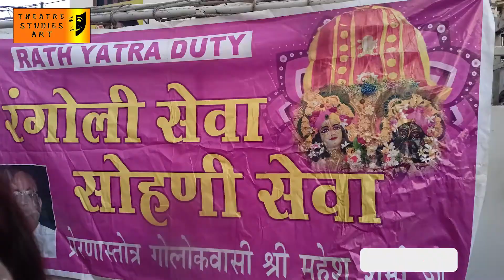Vlog on - Jagannath Rath Yatra Ludhiana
"Theatre Studies Art"
This channel is just for to gain knowledge about theatre and for theatre activities Like Play, skit , Mime , Choreography And other theatrical event.So keep watching this channel.